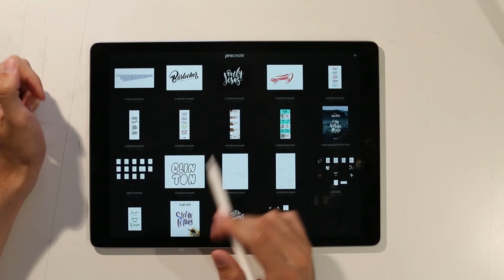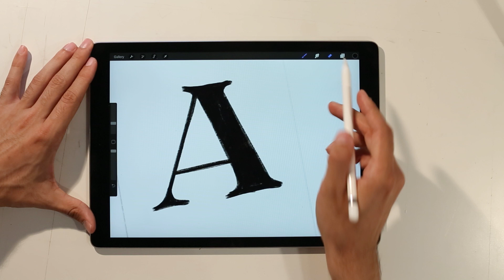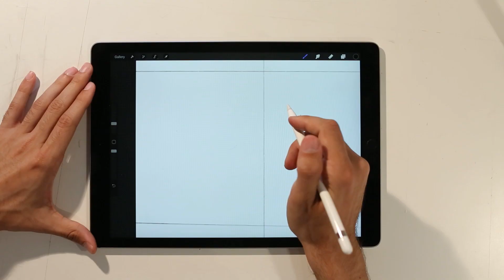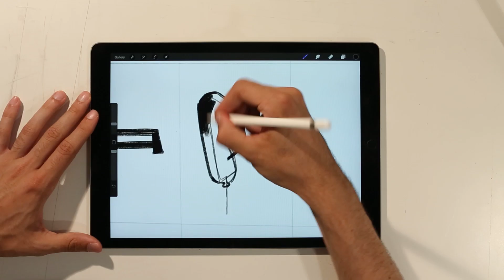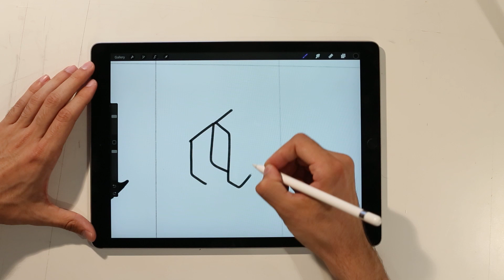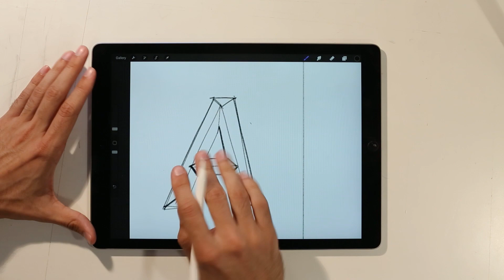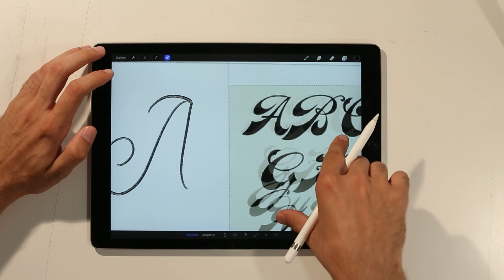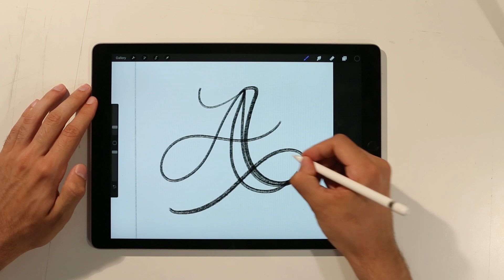16 TYPES OF... A - On The IPAD PRO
Writing the letter "A" 16 different ways. It’s a fun way to practice your lettering and you'll end up with a great cheat sheet! (use drawwithstefan to share your work)

I used the iPad Pro 12.9" with Apple Pencil and Procreate App.